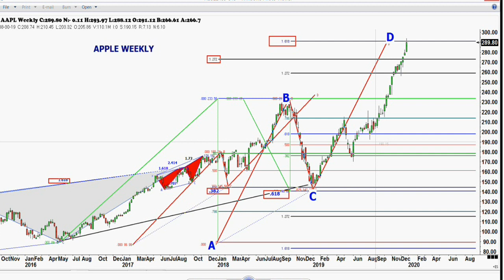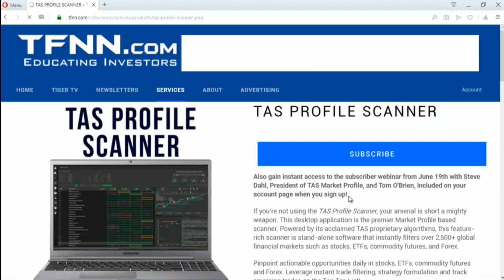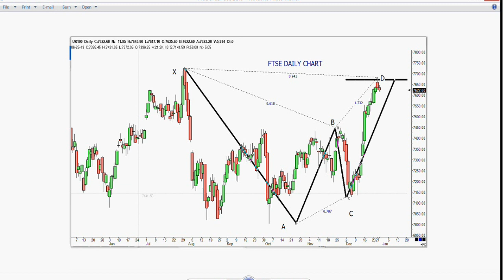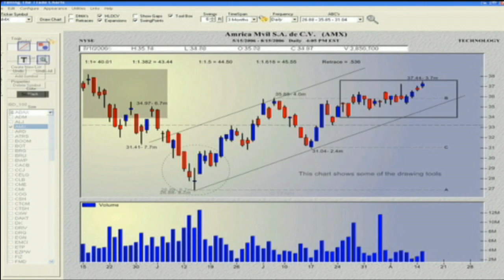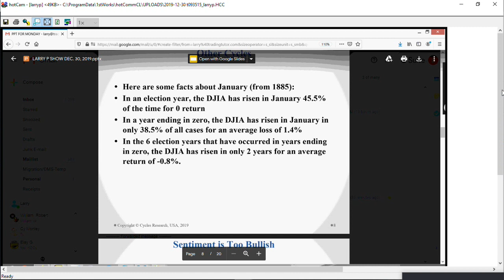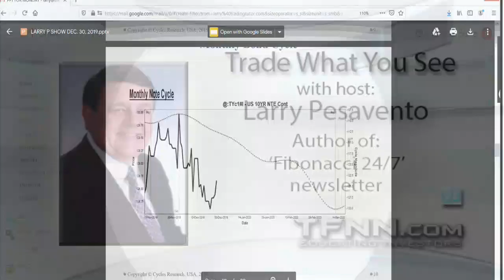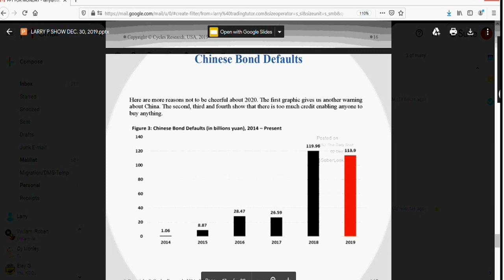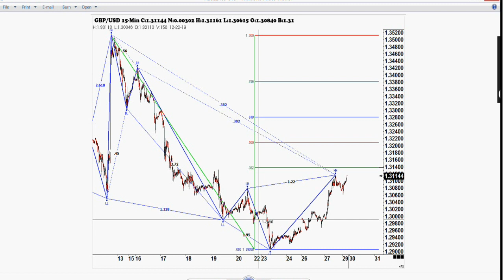December 30th, Trade What You See with Larry Pesavento on TFNN